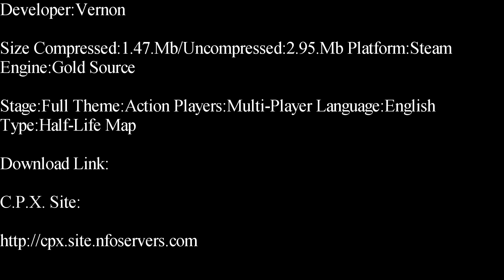Half-Life-Vernon Deathmatch Map Showcase